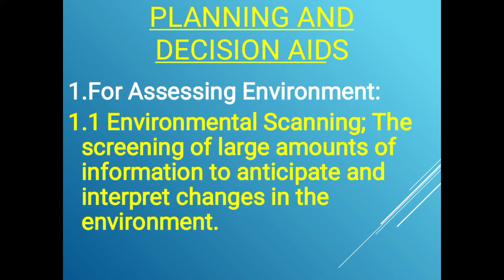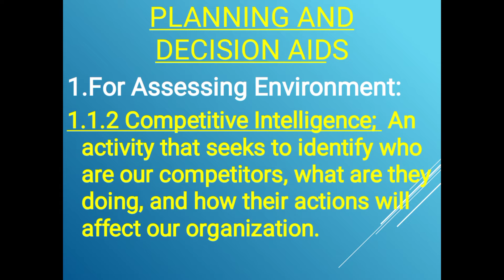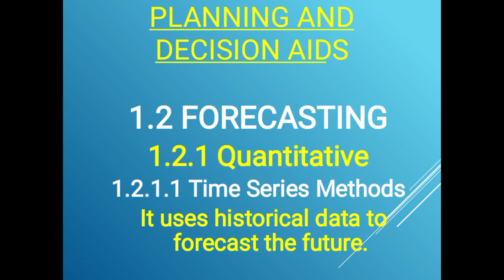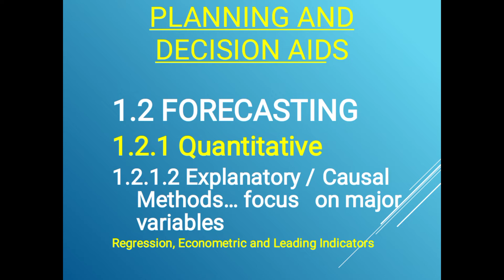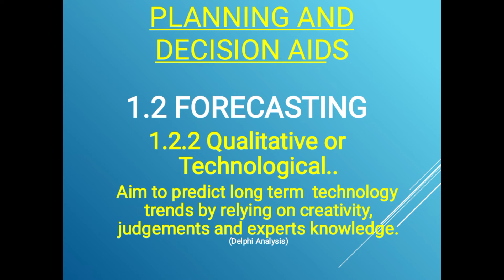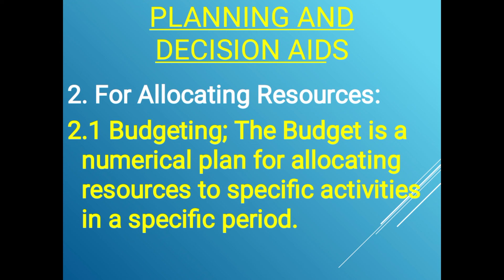MGT503 Short Lecture 20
This is MGT503 Short Lecture 20 and this is summary of MGT503 Lecture 20 of Virtual University of Pakistan.